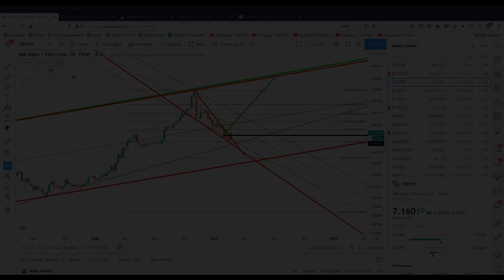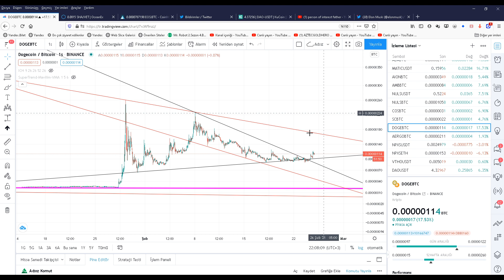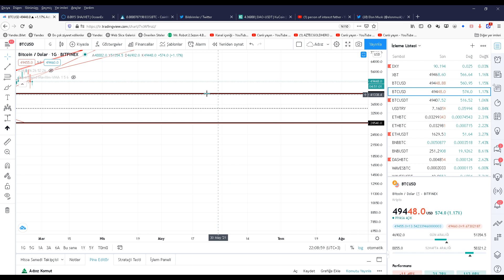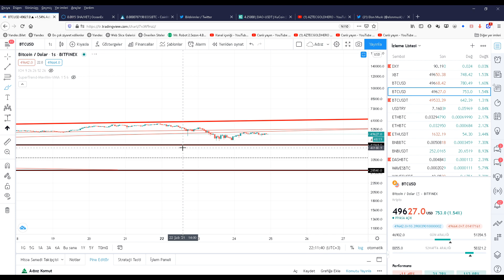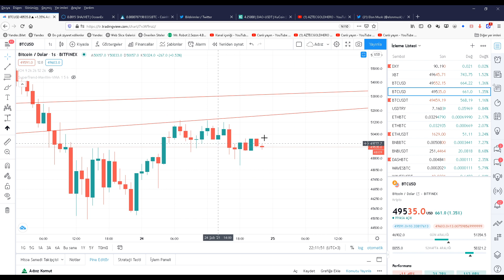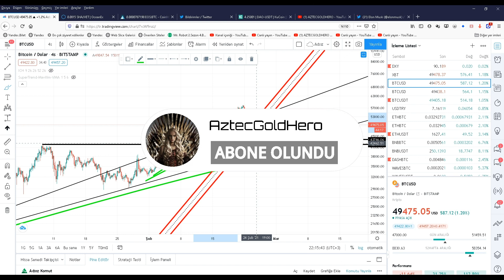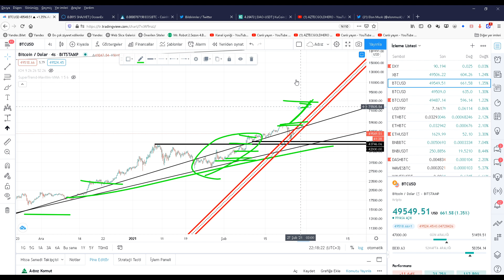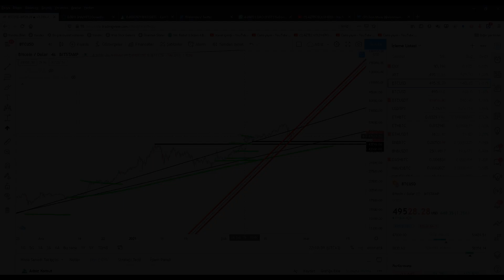GELDİ YİNE TİPİNİ S..TİĞİMİN